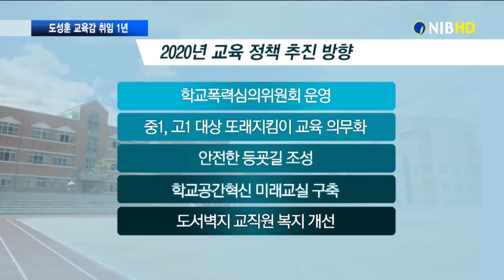[NIB뉴스] 도성훈 교육감 취임 1주년... `학교 자치시대` 약속